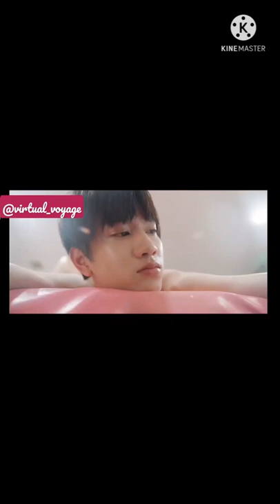Bechara Yishan😂🥵 #@virtual_voyage#youtube shorts#Cdrama#Hello my girl#asian drama#ao zi yi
youtube shorts
instagram reels
Free web series app
top 5 free web series app
Free web series on youtube
top 20 free web series on youtube
chinese drama
chinese drama eng sub
asian drama
Bechara Yishan
Hello my girl
hello my girl chinese drama
hello my girl ep 1 eng sub
hello my girl eng sub
Hello my girl cast
ao zi yi
new chinese drama
Cdrama funny scene